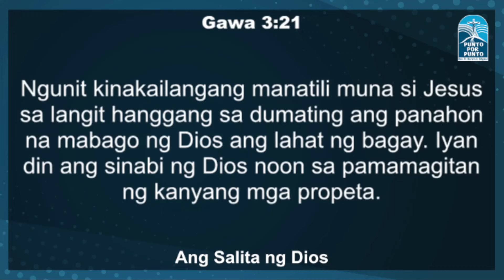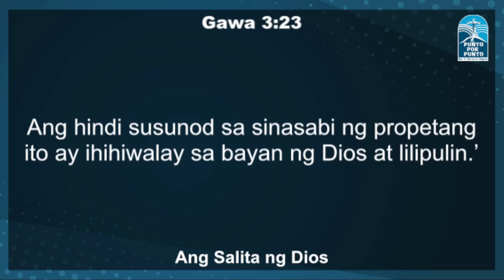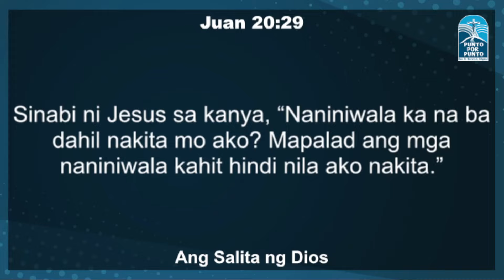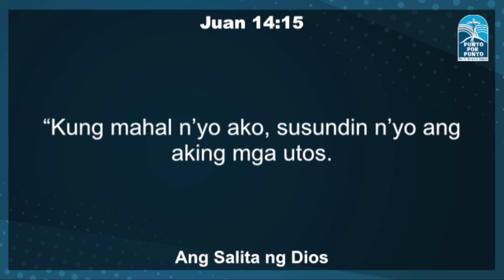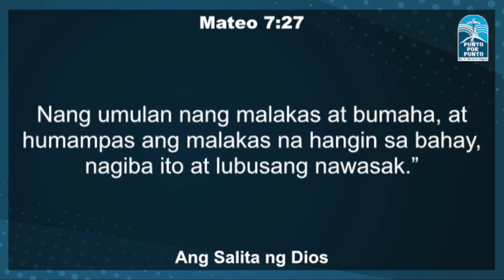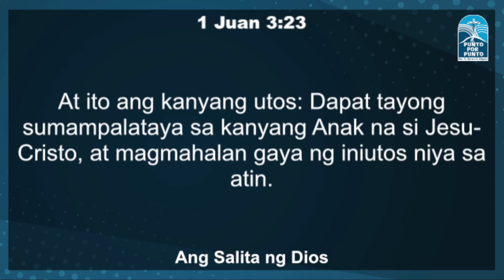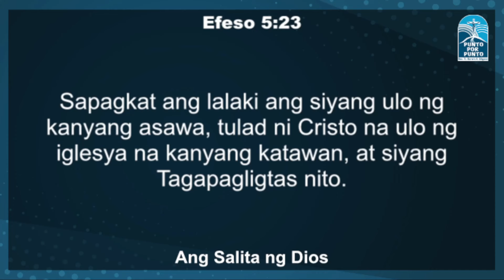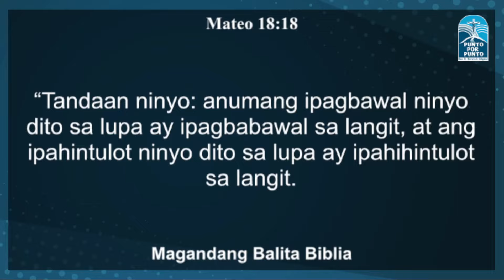Totoo ba na sa panahon natin ngayon, si Muhammad ang source ng kaligtasan ?